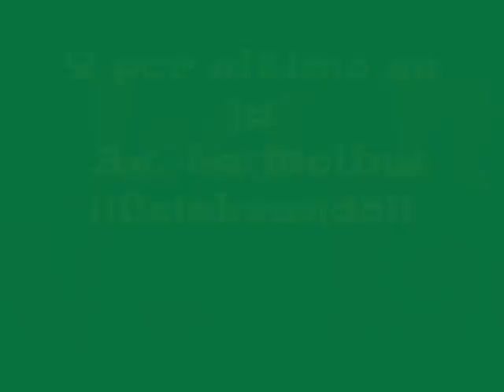Video del Concurso Buena Onda 2009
Video de la primera etapa del concurso Buena Onda Colegio: Colegio Nacional Experimental Mixto La Molina 1278